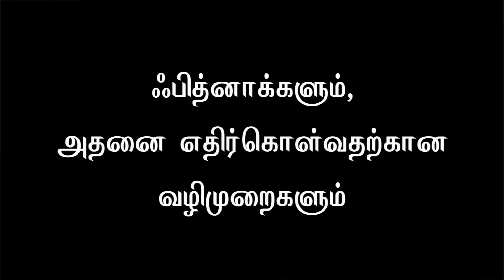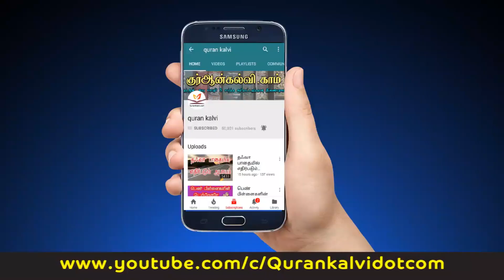ஃபித்னாக்களும்,அதனை எதிர்கொள்வதற்கான வழிமுறைகளும்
ஜும்ஆ குத்பா
வழங்குபவர் : அஷ்ஷேய்க் ஹஸன் அலி உமரி,
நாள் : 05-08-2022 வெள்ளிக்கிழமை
இடம் : போர்ட் கேம்ப், அல்-ஜுபைல். சவூதி அரேபியா